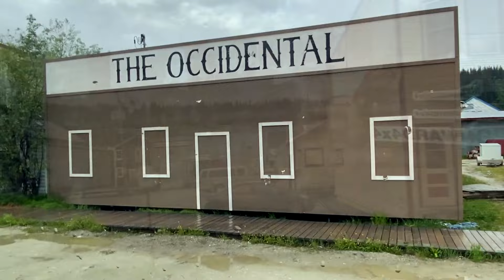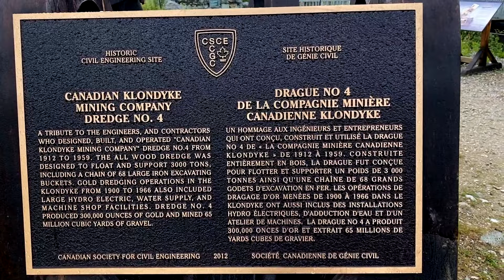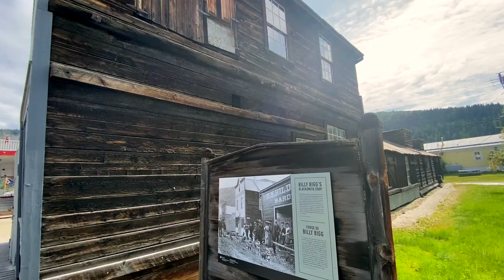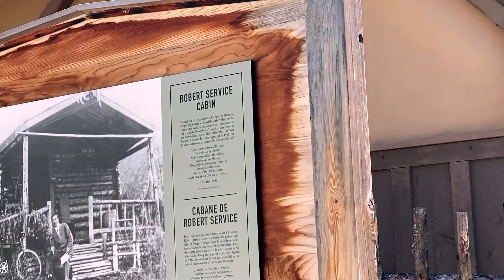Dawson City - Walk Around Town - Overlanding Canada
A brief stop at Dawson City in Yukon, Canada. The small city is home for a bout a thousand folks who live in this--what appears to be a-stage town where the old structures are preserved for tourists.

Rhonda is a 2018 Jeep Wrangler JLU.